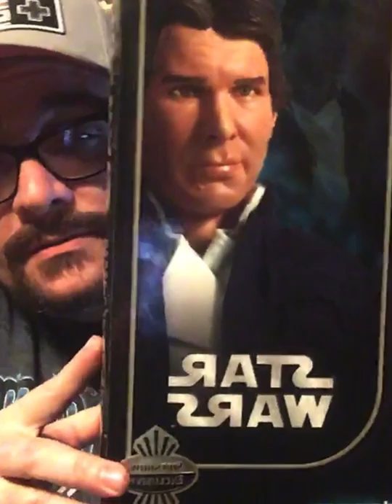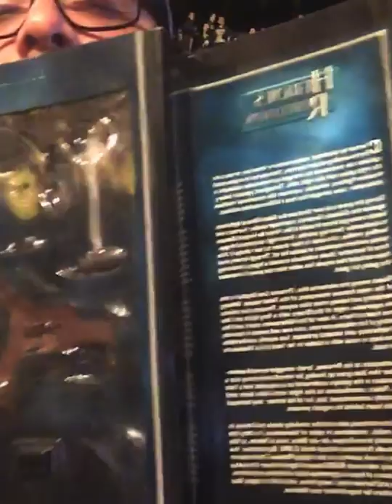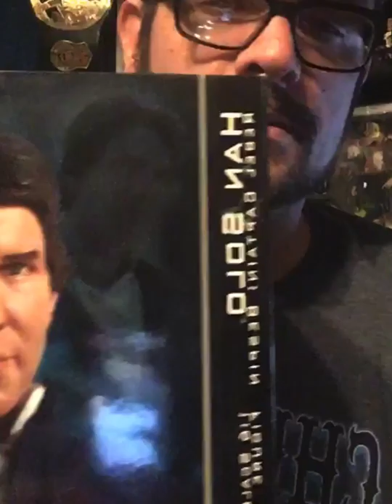Star Wars Sixth scale Han Solo Bespin by Sideshow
A live review/unboxing of the classic Sideshow exclusive Bespin Han Solo sixth scale figure. Live from the pop culture asylum Facebook group